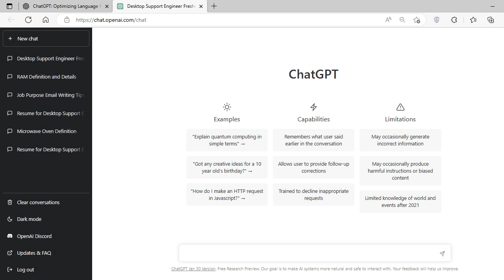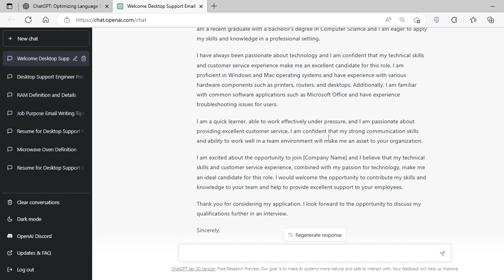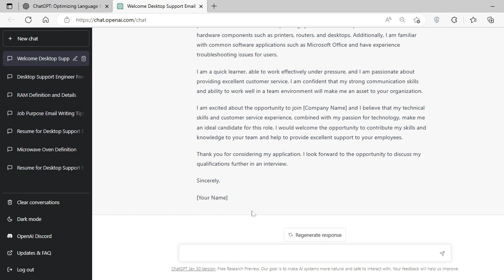How to write a formal email for your job application | Tips & Trick for writing job mail by ChatGpt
"Welcome to our tutorial on writing job application emails using ChatGPT. This video will show you how to use OpenAI's advanced AI technology to write compelling and effective job application emails in just minutes. Say goodbye to the stress of writing emails from scratch and hello to a smarter, faster, and more efficient job search process. Watch this video to learn how to write winning job application emails with ChatGPT.

1. High-Quality Mic
2. Laptop
3. Wireless keyboard mouse
4. SmartPhone
5.USB Extension Cord
6. PC Monitor
7. Wireless Keyboard + Mouse
8.WiFi Adapter
9. Mobile Recharge